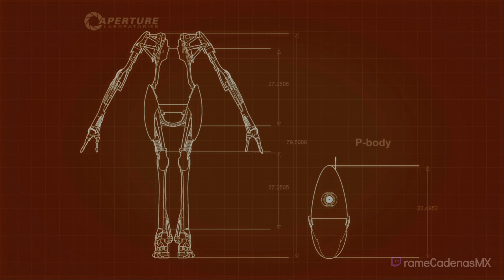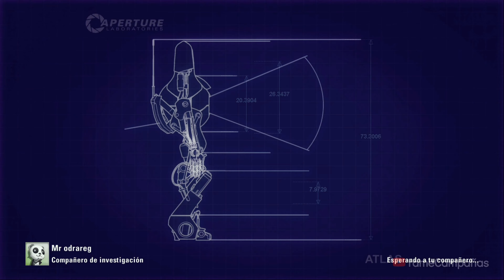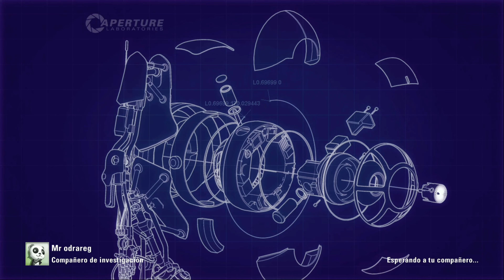Portal 2 COOPERATIVO Gameplay Español Walkthrough Parte 5 (4K 60FPS) 🕹️ SIN COMENTARIOS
Portal 2 Gameplay Español Campaña Parte 1 y hasta el capítulo final incluirá la campaña del juego completo Portal 2 en Xbox Series X. Este juego de Portal 2 está grabado en 4K 60FPS HDR en Xbox Series X e incluirá la historia del juego completo y la película completa; todos los finales y todas las peleas de jefes estarán presentes en este walkthrough.

💡 SINOPSIS
Tras los eventos del primer Portal, Chell (nuestra protagonista) despierta 50 días después de haber sido criogenizada en una cámara de relajación, donde una máquina alternativa le da una serie de indicaciones para moverse y finalmente volver a dormir. Posteriormente Chell es despertada de nuevo, pero esta vez la habitación donde se encuentra está seriamente deteriorada, con el contador de tiempo fallando. De fondo suena una voz al otro lado de la puerta, tras abrirla aparece Wheatley, el módulo de personalidad que despertó a Chell de su letargo. Siguiendo las indicaciones de Wheatley, Chell será conducida hacia las cámaras de pruebas donde se desarrolló el primer Portal (pero con las instalaciones semidestruidas e invadidas por la vegetación tras años de abandono). Tras localizar la pistola de portales, Chell se rencontrará con Wheatley quien la ayudará a escapar en una cápsula cerca del lugar donde se encuentra el cuerpo inanimado de GLaDOS. Lamentablemente, debido a la torpeza de Wheatley lo único que logran es reactivar a GLaDOS, que reconoce inmediatamente a Chell y tras una corta charla, se deshace de Wheatley con una pinza metálica, enviando a Chell otra vez al circuito de cámaras de pruebas que GLaDOS está reparando.

▬▬▬▬▬▬▬▬▬▬🌎CONTACTO🌎▬▬▬▬▬▬▬▬▬▬

▬▬▬▬▬▬▬▬▬▬📍ETIQUETAS📍▬▬▬▬▬▬▬▬▬▬